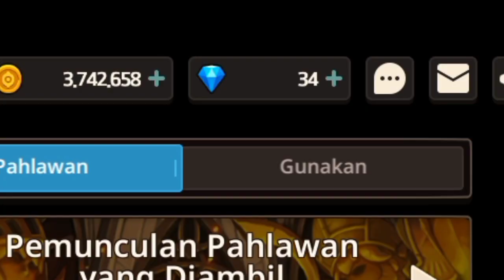Apa pula ini - Guardian Tales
• Discord server -

Kalian ingin Joki Genshin Impact? @bil.jokiimpact jawabannya, Info lebih lanjut ada di Instagram langsung bil.jokiimpact atau melalu link di bawa ini

• Donasi
( Mending buat jajan atau di tabung saja )